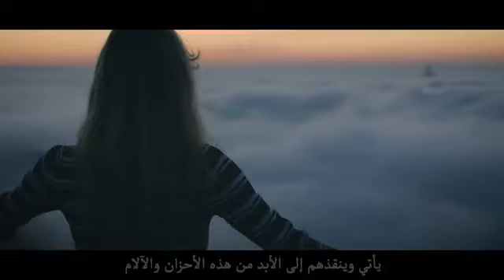في انتظار المنقذ(1)